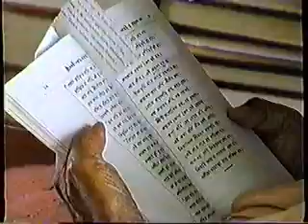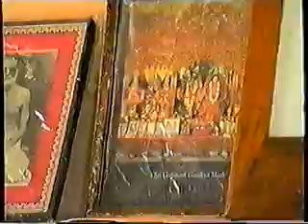1. Srila Bhakti Promode Puri Maharaj in Jagannath Puri - initiations, 1998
Part 1 of 14. Video darshan of Srila Bhakti Promode Puri Maharaj in Jagannath Puri - initiations, 1998 year.